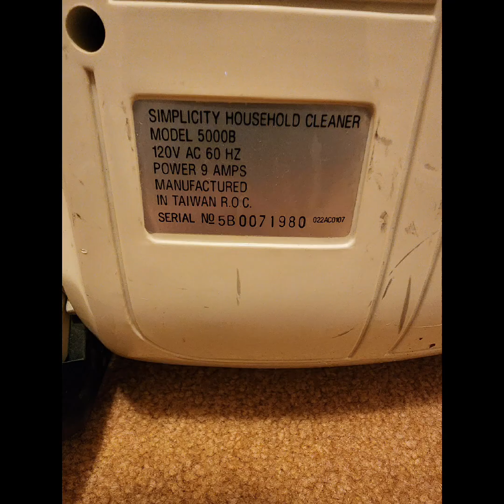(1995) Simplicity 5000B upright vacuum.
My Simplicity 5000A is happy to see its brother.